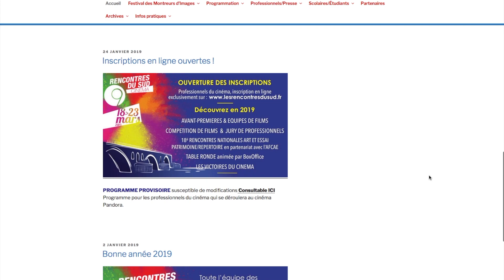Tournage A Un De Ces Quatres | Semaine 3